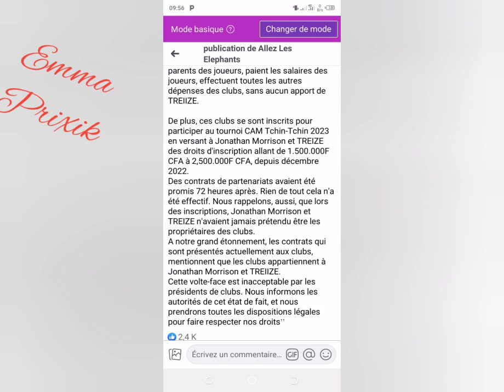CAM tchin-tchin Jonathan Morrison les tirages au sort, les présidents en désaccord sur le contrat